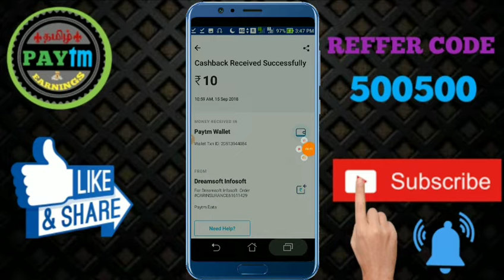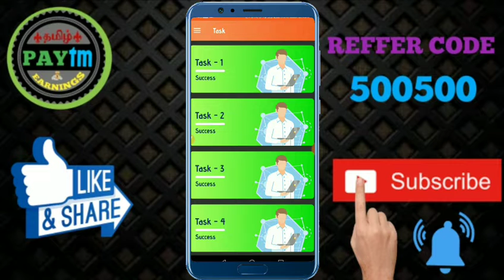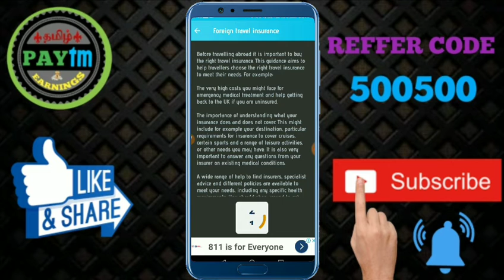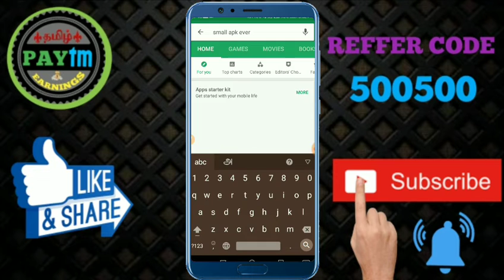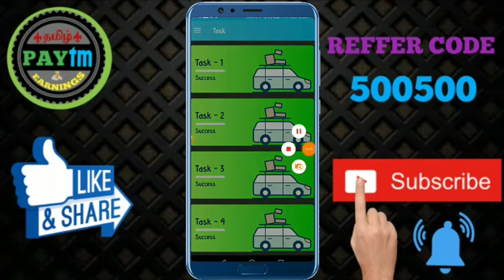BEST 2 APP LAUNCH EARN DAILY FREE PAYTM CASH SIMPLE WAY TO EARN FREE PAYTM CASH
HI FRIENDS.

1. TRAVEL INSURANCE.

2. CAR INSURANCE.